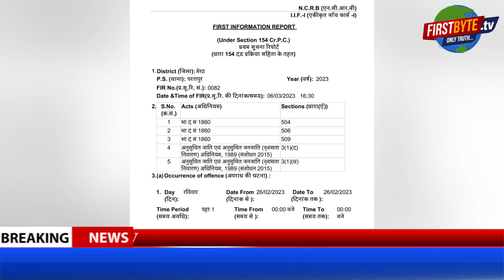अर्चना गौतम ने दिया संदीप सिंह को ये करारा जवाब, वीडियो वायरल First Byte.tv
औघड़नाथ मंदिर में दर्शन करने पहुंची अर्चना गौतम

अर्चना के पिता ने कराई प्रियंका गांधी के पीए पर एफआईआर

संदीप सिंह ने अर्चना से की थी बदतमीजी

कांग्रेस महाधिवेशन में अर्चना को प्रियंका से मिलने से रोका